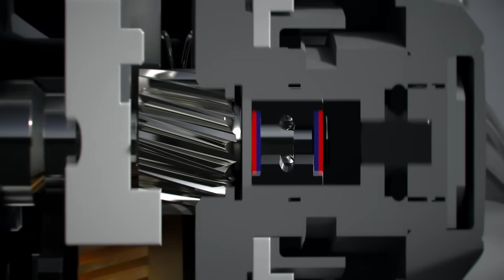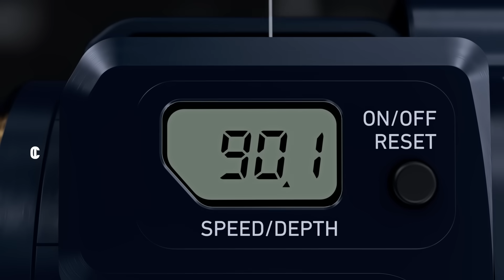【2021 NEW PRODUCT】SALTIGA IC -BREAK YOUR RECORD-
【SALTIGA IC スペシャルサイト】